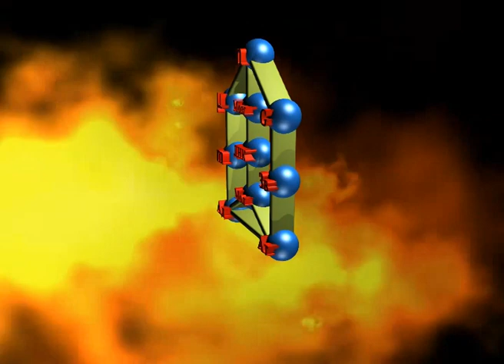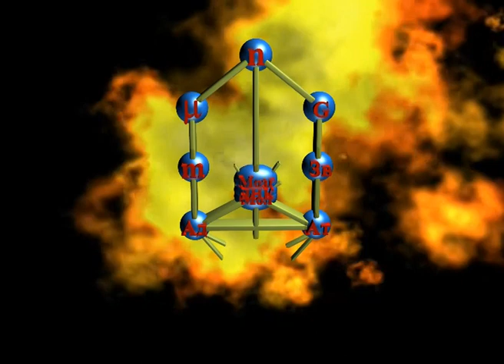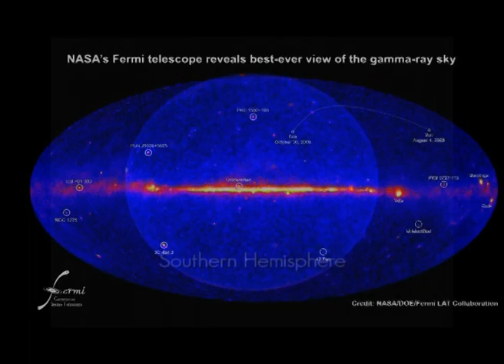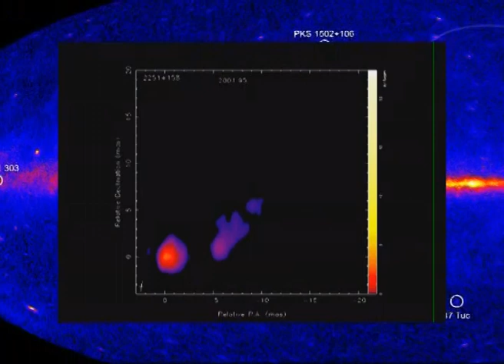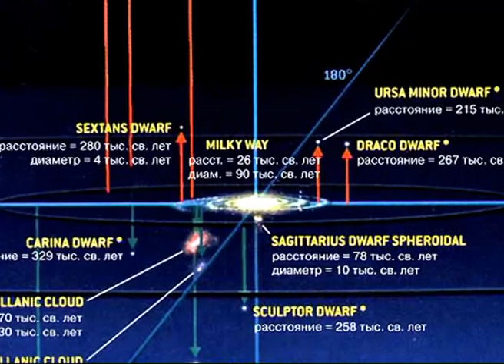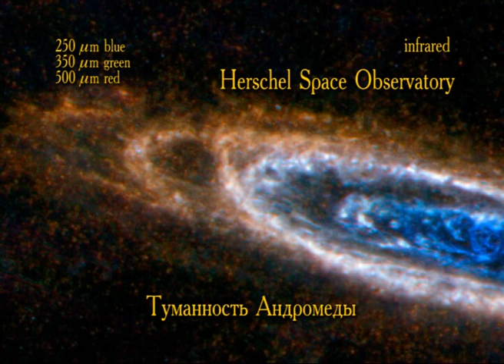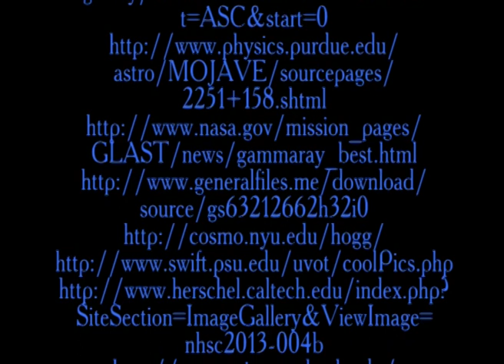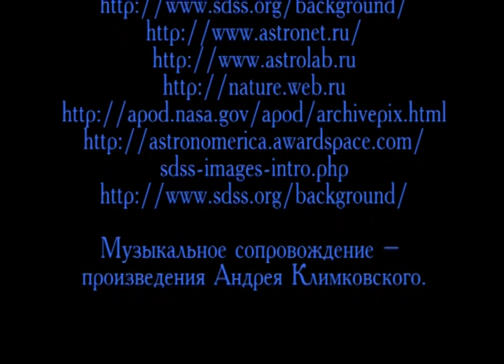Рассказ 34. Небесная сфера в гамма диапазоне. Галактика Туманность Андромеды.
Материальное порождает материальное. Совместный проект нескольких стран -космический гамма телескоп Ферми. Местная группа Галактик.  Большое Магелланово облако. Малое Магелланово облако. Метагалактика. Группы галактик.